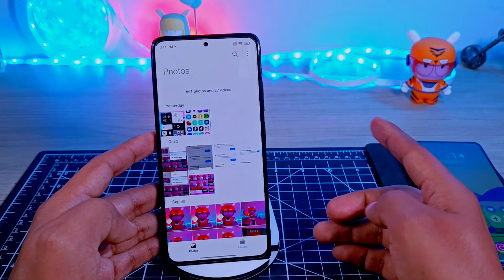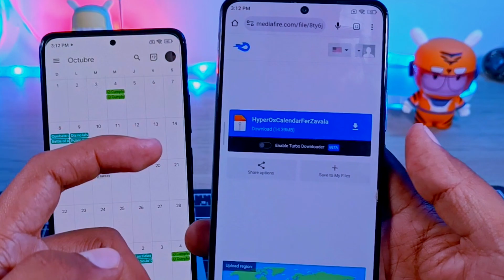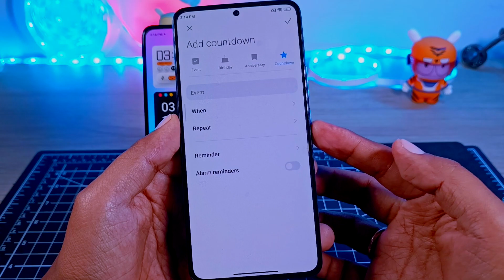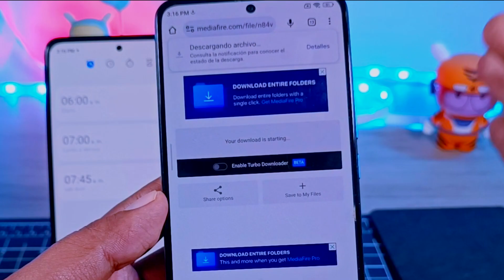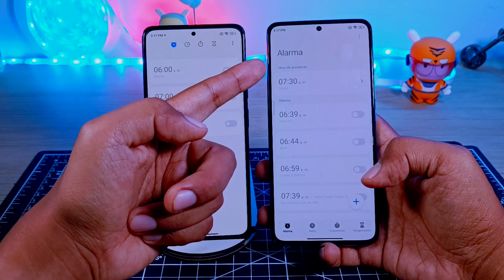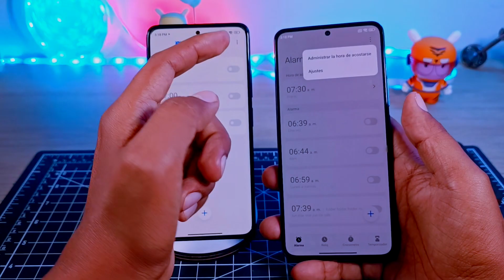HyperOS Reloj y Calendario DEBES Tenerlos - Sé el Primero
Como Tener el Reloj de HyperOs con nueva interfaz y las opciones más al alcance de la mano. Xiaomi ha dado un gran salto en esta nueva capa de personalización HyperOs.